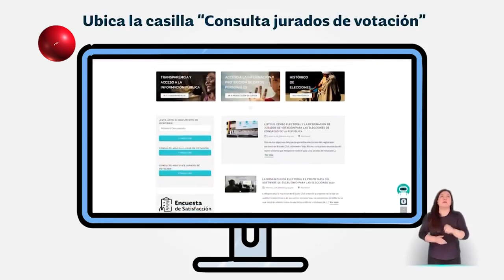NOTA INFORMACIÓN DE LA REGISTRADURIA DEL ESTADO CIVIL EMITIDO EN EL INFORMATIVO 28 DE FEB DE 2022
NOTA INFORMACIÓN DE LA REGISTRADURIA DEL ESTADO CIVIL EMITIDO EN EL INFORMATIVO 28 DE FEBRERO DE 2022 POR CHAMORRO TELEVISIÓN EN LOS HORARIOS DE LAS 7:30am,12:M, 7.00pm Y 9:00pm DE LUNES A VIERNES POR CANAL 104 DE CLARO DE VILLAVICENCIO Y ACACIAS - META - COLOMBIA SIGANOS EN FACEBOOK, INSTAGRAM, YOU TUBE COMO CHAMORRO TELEVISIÓN BAJA NUESTRA APLICACION APP CHAMORRO TV